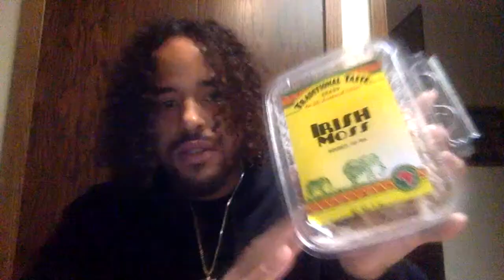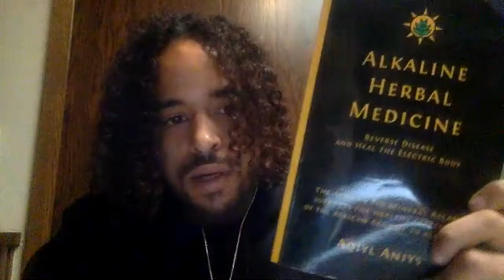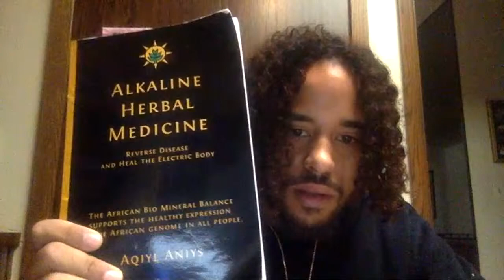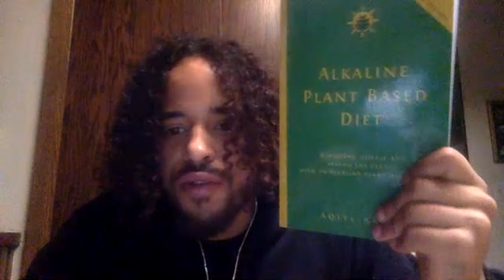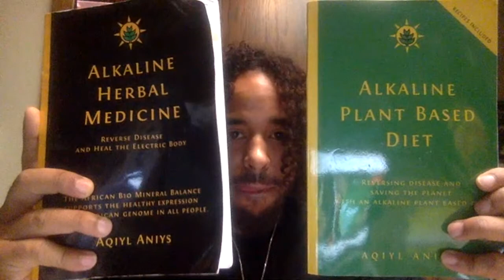Why I live an alkaline plant based life and LOST 70LBS in a year!